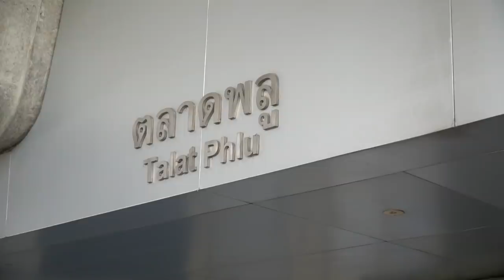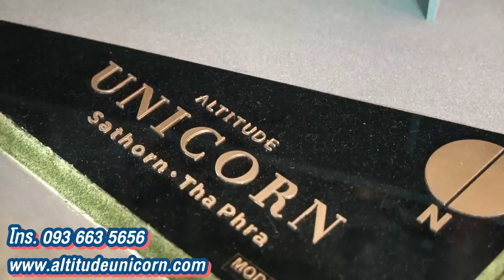คอนโดแรกในไทย ที่มีห้อง Esports Room !!!!!! Altitude Unicorn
โครงการ Altitude Unicorn สาทร – ท่าพระ